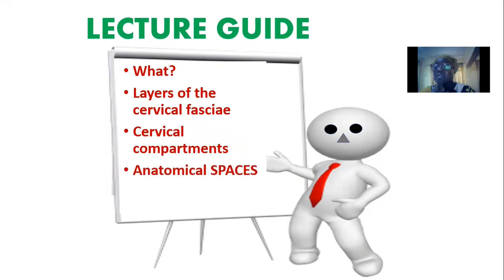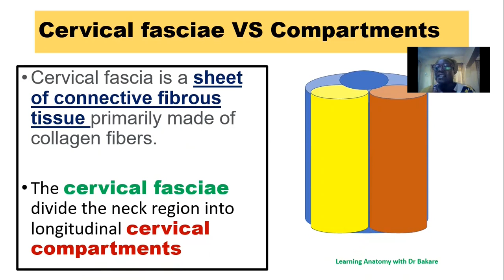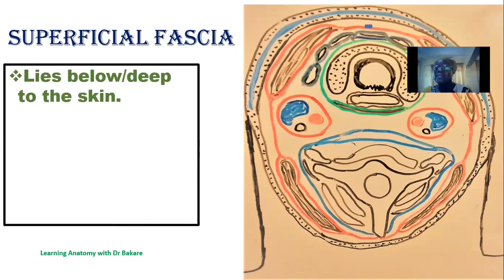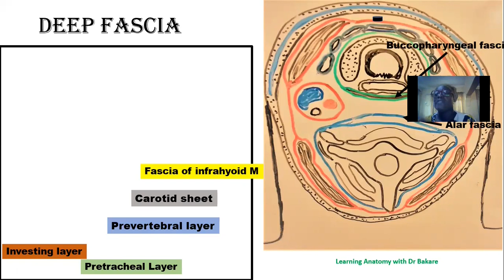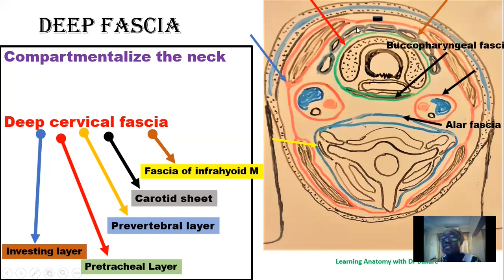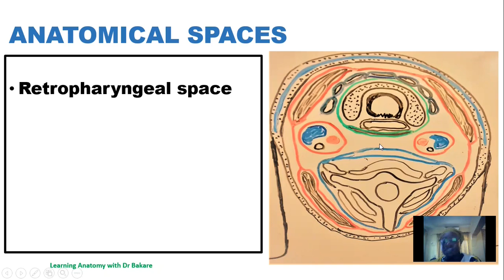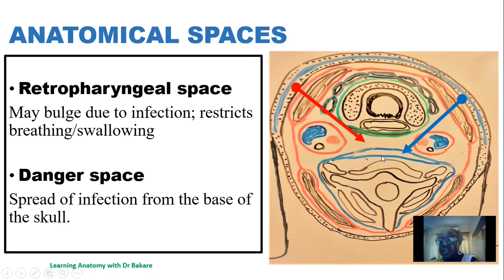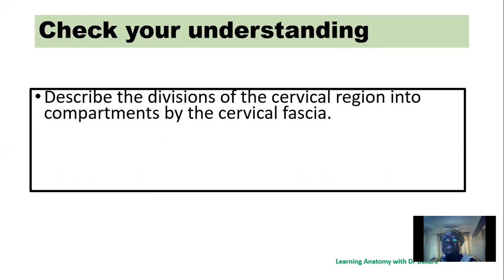Cervical Fasciae and Compartments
Cervical fascia is a sheet of connective fibrous tissue primarily made of collagen fibers. The cervical fasciae divide the neck region into longitudinal cervical compartments.